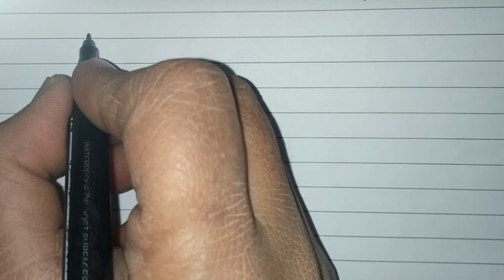English Cursive Writing practice|"l" alphabet and "l"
E-Learning virtual class  English cursive writing (how to make and "l" and "lll" in one hit) practice given by mrs Almas Beg.